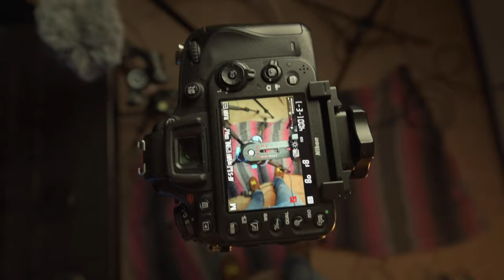How I Find the NO PARALLAX POINT of a Lens for Shooting PANORAMAS Free of Stitching Errors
Finding the NO PARALLAX POINT of a lens in shooting PANORAMAS allows for seamless stitching of multiple images. This is an easy process to learn and works with just about any lens on any panoramic tripod head. Here I skip much of the tech stuff and show you my technique for finding the no parallax point (some call a nodal point) using a Nodal Ninja 6 tripod head/gimbal arm.